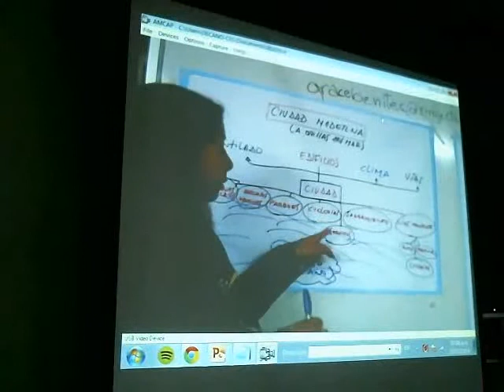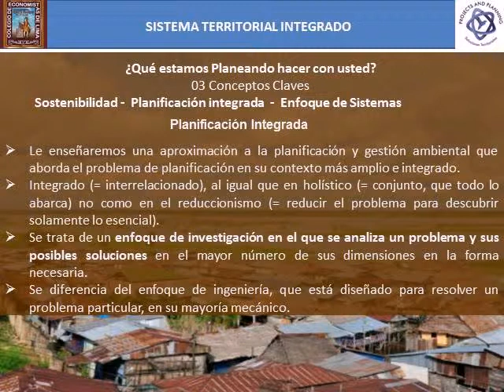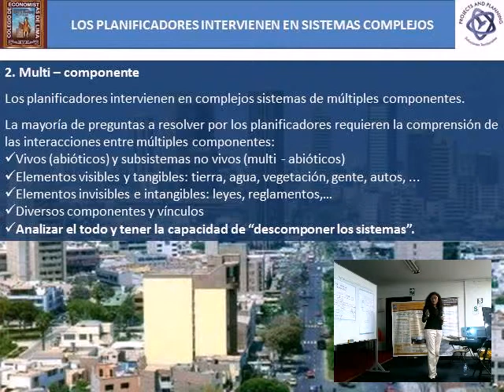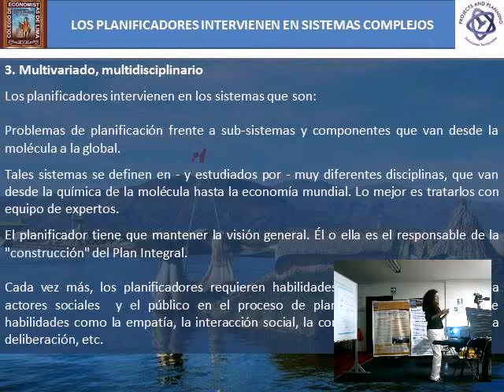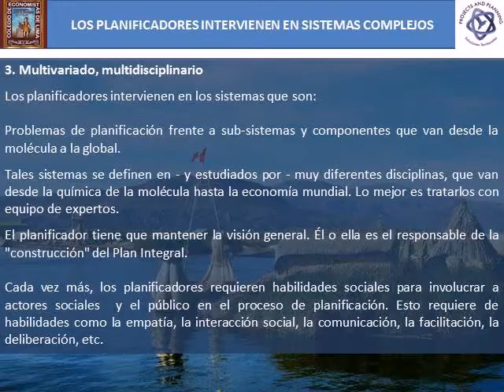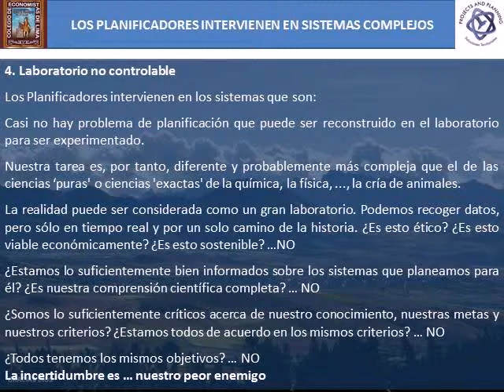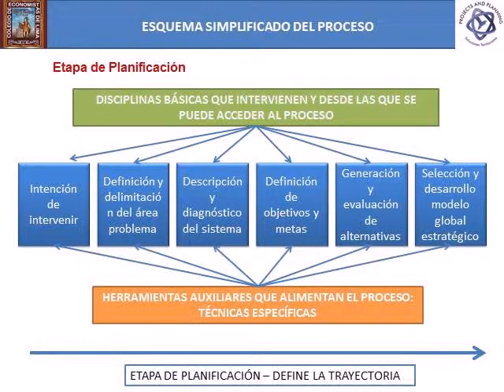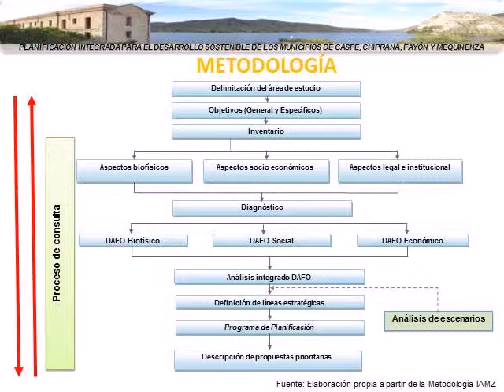M4 - SESION 18 - Parte 2 de 4 - GESTIÓN INTEGRAL DEL TERRITORIO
MODULO 4 - SESION 18 - Parte 2 de 4
TEMA: GESTIÓN INTEGRAL DEL TERRITORIO.
EXPOSITORA: MSc. Ing. Grace Benites Villavicencio